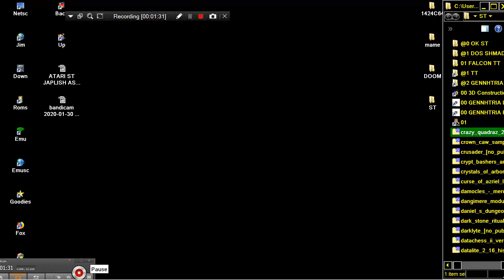STE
1) "GAME DEVELOPER" (GAME INTRO)
2) "GAME PUBLISHER" (GAME INTRO)
3) "MENU" DEVELOPER" (FOR ATARI ST GAMES - WHEN THE MENU STARTS)
4) TEAM WHO "CRACKS" GAME (INSIDE DECOMPACTER FROM ATARI ST OR IN THE AMIGA CRACKTRO)
5) VERSION OF UTILITY "CRACK TEAM" USES (AFTER GAME SELECTION IN MENU IN ATARI ST)
6) PROGRAMMER(S) WHO PROGRAMMED GAME (GAME START SCREEN, AND SOMETIMES EVEN IN "HIGH SCORE TABLE".

1) THE GAME EXISTS IN ONLY ONE VIDEO UPLOAD BUT THE UPLOADER "TALKS CONTINOUSLY",THEN THIS IS USELESS FOR ME AND I UPLOAD THE SAME GAME WITHOUT SPEECH
2) IF ANOTHER GAME UPLOAD (ONE ONLY VIDEO) IS FROM EXTERNAL "BAD" CAMERA WITH BAD SOUND,THEN I UPLOAD IT,AGAIN BECAUSE THE OTHER VIDEO IS USELESS...ETC ETC.WELL,FOR ME THESE GAMES ARE NOT "EXISTS" ON YOUTUBE
3) ALSO IF THE GAME HAS "FAKE" MUSIC SUCH AS FOR HYPOTHETICAL EXAMPLE OF "PACMAN" WHICH IN THE VIDEO YOU HERE INSTEAD GAME AND SAPLES "SAMANTHA FOX",THEN THE GAME IS USELESS,AGAIN,FOR ME.

INTERESTING